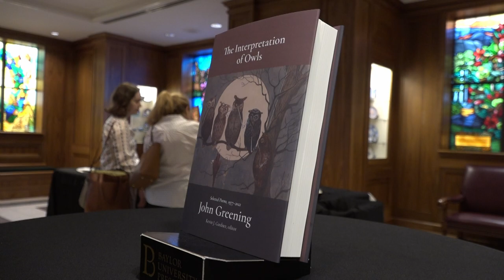John Greening Poetry Reading from "The Interpretation of Owls"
Renowned British poet John Greening reads at Baylor University's Armstrong Browning Library from his recently published "The Interpretation of Owls: Selected Poems, 1977–2022."